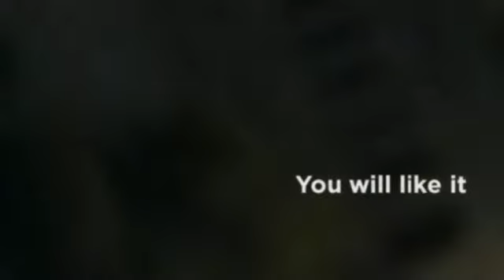Aqua Hotel Beltrán en Lloret de Mar, Girona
Aqua Hotel Beltrán es un fantástico hotel situado en el casco histórico de Lloret de Mar. A cuatro kilómetros se encuentra el Ecogolf Lloret y a 6 la zona verde de Sant Pere de Bosc y la costera ciudad de Blanes.

El hotel cuenta con inmejorables habitaciones con terraza o balcón y con los siguientes beneficios: Un solarium, una piscina al aire libre y bar cafetería. En verano, los niños podrán pasarlo en grande en una segura y confortable zona infantil.